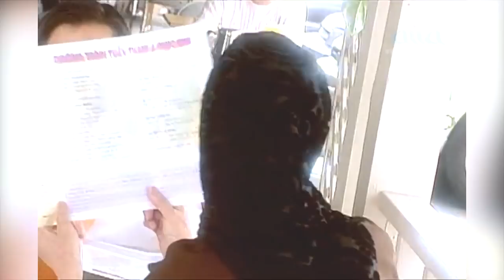Nhạc sĩ Quốc Dũng - Tuyển Tập Những Sáng Tác Hay Nhất | Nắng Xanh, Làm Quen